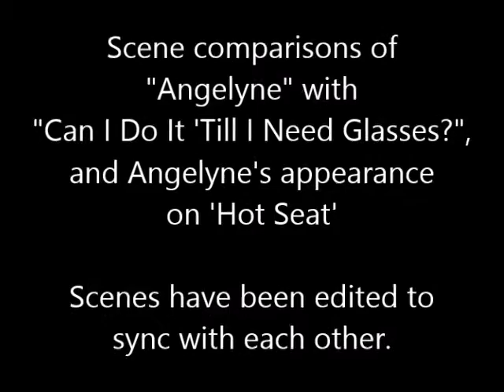Angelyne - scene comparisons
Scene comparisons of the biopic "Angelyne" (2022) with "Can I Do It 'Till I Need Glasses?" (1977) and Angelyne's appearance on the television talk show 'Hot Seat'.

Mini review:
"The question of who Angelyne is remains unresolved, perhaps due to the fact that the story behind the woman famous for nothing… is nothing."